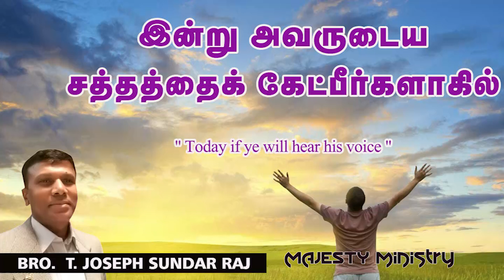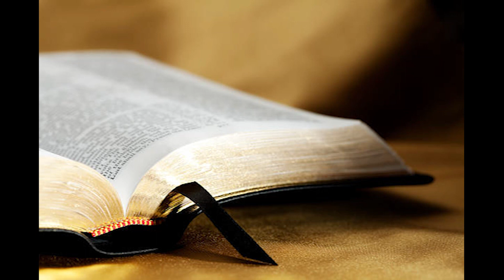" Today if ye will hear his voice "1 - 3 - 24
" Today if ye will hear his voice "
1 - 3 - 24